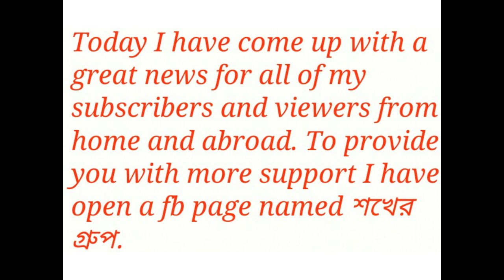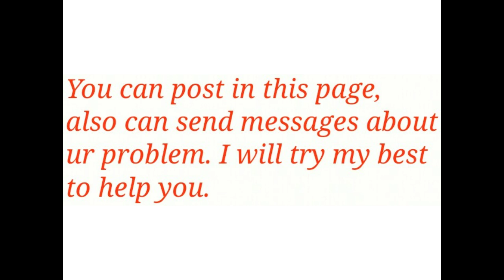যেখানে মুহূর্তেই কবুতরের জন্য সাহায্য পাবেন। ( Get instant help for ur pigeons)